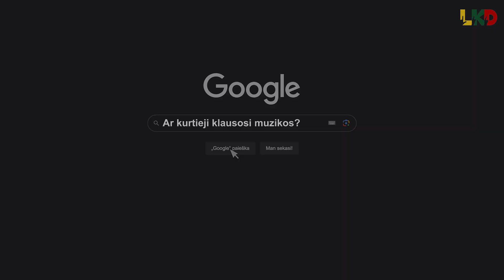Ar kurtieji klausosi muzikos?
4️⃣ video serijoje iš ciklo ,,Pažintis su kurčiųjų kultūra” atsakome į įdomų klausimą - ar kurtieji klausosi muzikos? Jei taip, kaip tai įmanoma, juk muziką reikia girdėti!

Ar žinojote, jog dauguma kurčiųjų ne tik mėgaujasi muzika, dainuoja gestais, groja instrumentais, bet ir sėkmingai koncertuojasi kartu su girdinčiaisiais?

LKD Viceprezidentas Paulius video reportaže atsako į šį klausimą, ar kurtieji klausosi muzikos ir kaip? Kviečiame žiūrėti!

Koncertų akimirkos iš projekto ,,Mes taip nesitarėm” ir video klipo Medonas ,,Enimeni 5”.